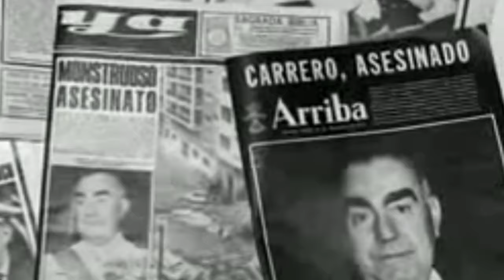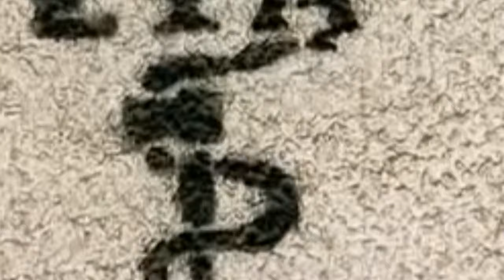💥EXCLUSIVA💥La mafia ofreció a Carrero acabar con ETA (y aceptarlo le habría salvado la vida)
La exclusiva historia la desvela ahora uno de los nietos del fallecido almirante, José Enrique Carrero-Blanco, que rememora cómo su padre le relató la inesperada propuesta que le había llegado de parte de la mafia marsellesa a Carrero-Blanco: poner fin a toda la jerarquía de ETA y desbaratar su infraestructura a cambio de una red de establecimientos de juego ilegales en España. Una proposición, sin duda, atractiva pero sumamente arriesgada, y que habría implicado sumergirse en las alcantarillas del Estado.